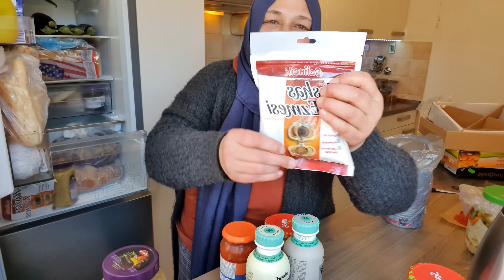BAVULUN İçinde Tenekelerle (ZEYTİN YAĞ) Getirdim ⁉ Daha Neler neler 😉 Gitmek İYİ Geldi BANA 🥲